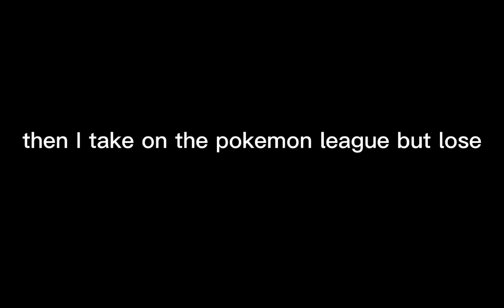my pokemon team if I was in the anime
give your ratings for my team in the comment section